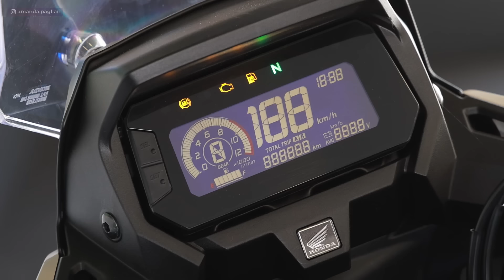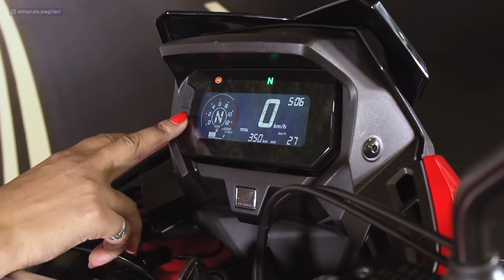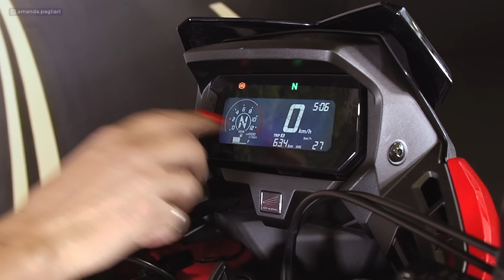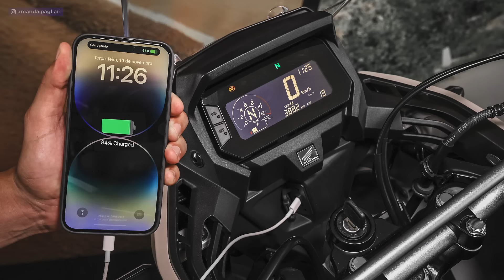🚨LANÇAMENTO SAHARA 300 TUDO O QUE MUDOU XRE 300 SAHARA PREÇO E VERSÕES, XRE 300 SAHARA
Sahara 300 da Honda veio para substituir a XRE 30. E neste vídeo você vai saber tudo sobre a nova XRE SAHARA 300 da Honda, bem como ficha técnica da Sahara 300.

🚨Preço da Sahara 300 Standard R$27.090 + frete, já o preço da versão RALLY é R$27.690 + frete. O preço da Sahara 300 ou XRE 300 Sahara Adventure é R$28.650 + frete.
Os preços da Sahara 300 são sugeridos epodem variar.

Além de tudo o que mudou na nova XRE 2024, aliás, Sahara 300 2024, pois trata-se de uma nova motocicleta.
Tudo mudou em relação a XRE 300 que esta mais para CRF do que para XRE.
Saiba as cores e versões disponíveis da Sahara 300, além do preços da Sahara 300

Tudo o que mudou na XRE Sahara 300 2024
Proteja o painel da sua moto com as melhores películas do mercado

Veja o valor do seguro da sua moto no seu perfil NA HORA, com DESCONTO no

📱 🖥 LINKS OFICIAIS

💼 🤝 CONTATO PROFISSIONAL E PARCERIAS
ROTEIRO E APRESENTAÇÃO
Amanda Pagliari

📄 🔧 FICHA TÉCNICA

MOTOR - OHC, Monocilíndrico, 4 tempos, arrefecido a ar
CAPACIDADE DO TANQUE - 13,8 litros de gasolina e/ou etanol
POTÊNCIA MÁXIMA - 24,8 cv a 7500 rpm (Gasolina) / 25,2 cv a 7500 rpm (Etanol)
TORQUE MÁXIMO - 2,70 kgf.m a 5750 rpm (Gasolina) / 2,74 kgf.m a 5750 rpm (Etanol)
ALTURA DO ASSENTO - 85,9 cm
PESO SECO - 147 quilos
SUSPENSÃO DIANTEIRA - Garfo telescópico com curso de 245 mm
SUSPENSÃO TRASEIRA - Pro-link com curso de 225 mm
FREIO DIANTEIRO - Disco de 256 mm | ABS
FREIO TRASEIRO - Disco de 220 mm | ABS
RODA DIANTEIRA - 90/90-21M/C 54S
RODA TRASEIRA - 120/80-18M/C 62S
CAPÍTULOS

00:00 - Abertura
01:00 - O que mudou na nova XRE 300 Sahara?
03:00 - ESS o que o sistema de freios ESS
05:00 - Novas carenagens Sahara 300 da Honda
07:17 - Luzes nova Sahara 300 são em Led?
09:39 - Tomada USB na XRE 300 Sahara
12:00 - Sahara 300 trinca?
13:31 - Quais são as Cores da Sahara 300